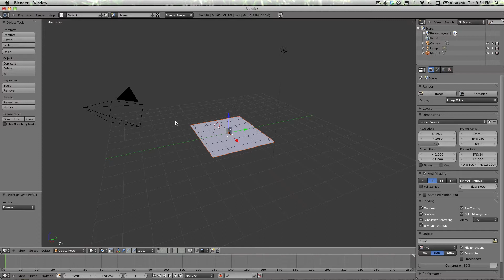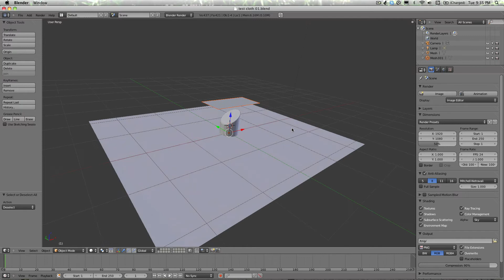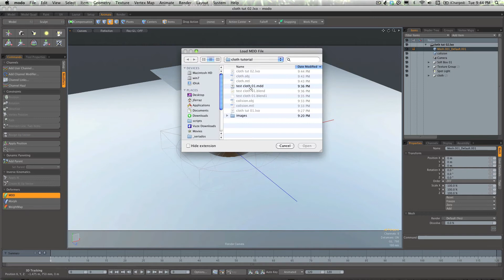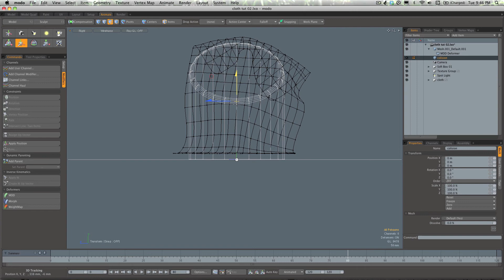Cloth simulation in Modo - tutorial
Hi folks, here is the tutorial to achieve a simple and cool cloth simulation in Modo. Well, Modo has not yet this resource internally therefore let us get some help from Blender in this process. No need for plugins, just Modo and Blender!